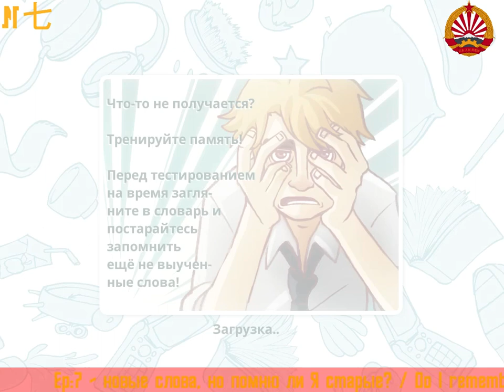ツ Гигиенические вещи / Hygien stuff ツ7ツRU\ENツ Influent: Learn Japanese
★ わたし は アトミニ さん です

Influent: Learn Japanese ツ отличная  игра по изучению Японского языка. Это самый легкий, интересный и БЫСТРЫЙ способ выучить Японский язык. ツ Игра позволяет учить Японский язык на уровни Н5 и Н4. Учимся играючи - весело и молниеносно. :)

Influent: Learn Japanese ツ cool educational game that teaches Japanese on the levels of N5 and N4.